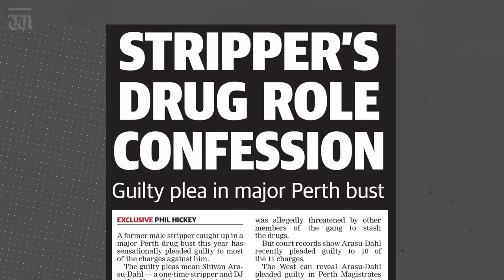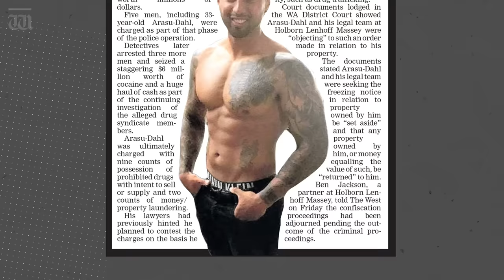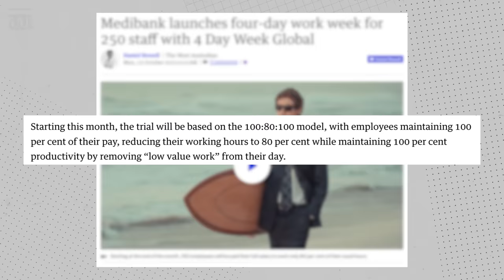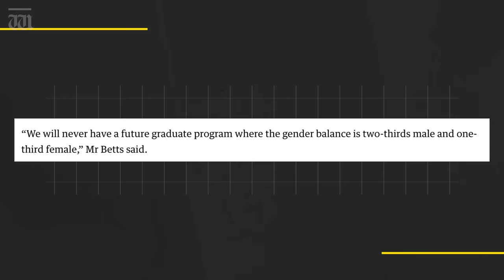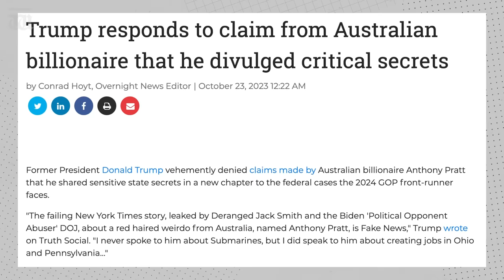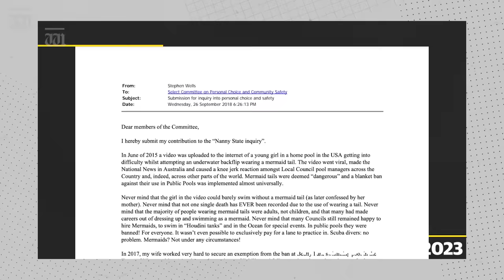“Hakea prison’s good looking new customer” with Ben Harvey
In last night’s show, Harvey unpacks the surprise courtroom twist in a high-profile drugs case against a stripper-turned-nightclub DJ.

 Plus, Medibank Private staff may soon be working less, junior public servants in the Federal Department of Infrastructure in hot water over ‘hotties’ list, the latest in the Anthony Pratt and Donald Trump submarine saga and why Nicholas Cage should beware Busselton Jetty after a council election loss.

Chapters:
00:00 Intro
00:17 Shivan Arasu-Dahl on drug charges
01:49 Medibank trials four day work week
02:25 Public servants create "hotties list"
03:08 Trump v Pratt
04:13 Council elections